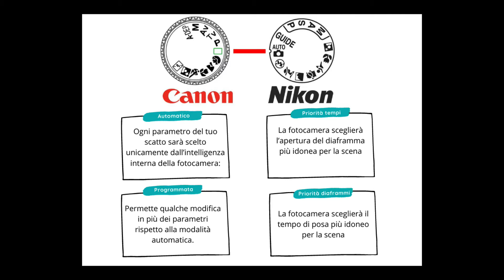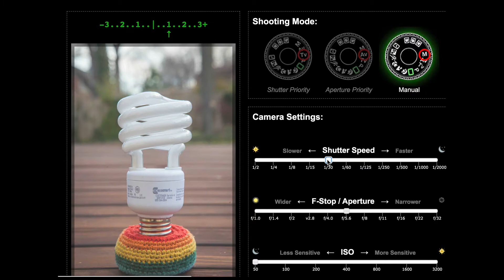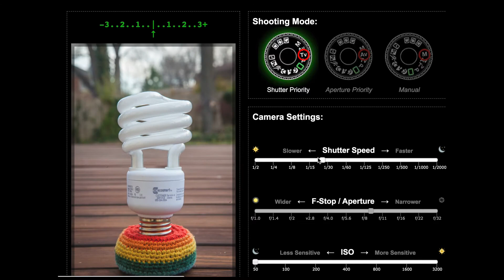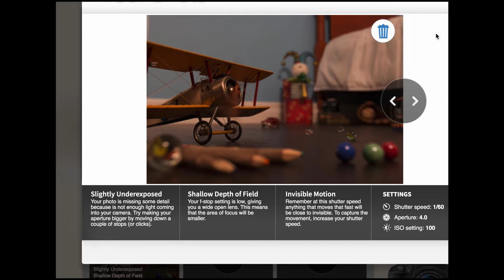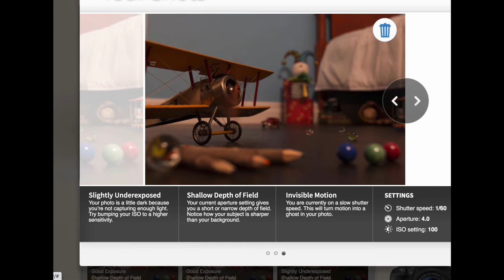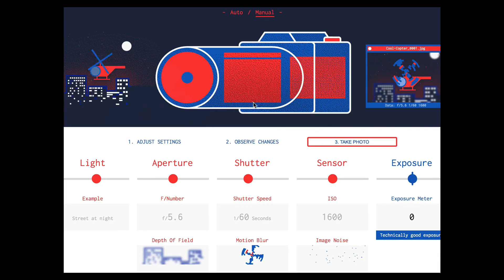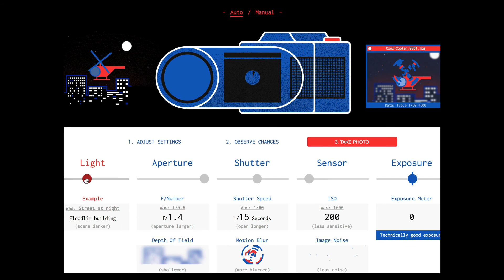Trovare la corretta esposizione con i simulatori fotografici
🎥 *SIMULATORI FOTOGRAFICI ONLINE GRATIS* 🎥
00:00 Le modalità di scatto
03:57 Simulatore fotografico online: Exposure Simulator
06:05 Simulatore fotografico online: Canon
10:00 Simulatore fotografico online: Photography Mapped

Ciao e bentornato al nostro corso di fotografia di base. Ti sei mai chiesto se ci fosse un modo per fare pratica con la fotografia senza dover uscire di casa? Beh, ho la risposta per te nel video di oggi: i Simulatori Fotografici Online! 👾💻
In questo tutorial, ti guiderò attraverso alcuni dei migliori simulatori fotografici online gratuiti.
Non solo saranno un modo divertente per passare il tempo ma sono anche strumenti potenti per migliorare le tue capacità fotografiche! 🎮🚀
Ecco alcuni dei simulatori che esploreremo:
1️⃣ Simulatore Nikon
2️⃣ Simulatore Canon
3️⃣ CameraSim
4️⃣ Exposure Simulator
5️⃣ Photography Mapped

Che tu sia un principiante o un fotografo esperto, questi simulatori ti aiuteranno a capire meglio come funzionano le impostazioni della tua fotocamera e come interagiscono tra loro per creare l'immagine perfetta. 🎨🔧
Preparati a scattare foto migliori senza nemmeno alzarti dal divano!
E se hai qualche domanda, non esitare a lasciare un commento qui sotto.

*SIMULATORI FOTOGRAFICI ONLINE GRATIS UTILIZZATI*
✅ Simulatore Nikon
✅ Il simulatore Canon ultimamente non si apre, prova questo similare